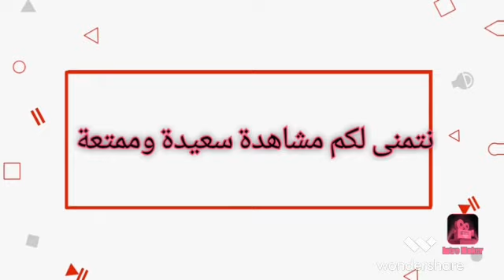محمود كهربا هداف دوري ابطال افريقيا موسم 2022-2023